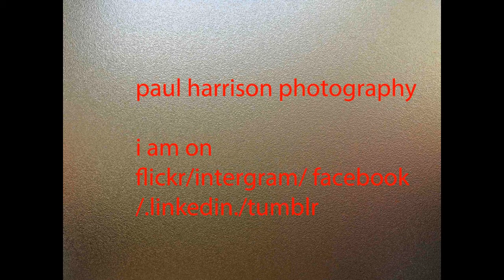paddys hole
paddys hole is near redcar its facing tees port